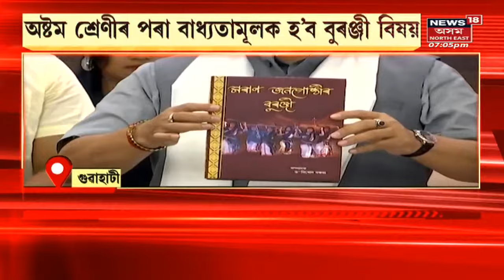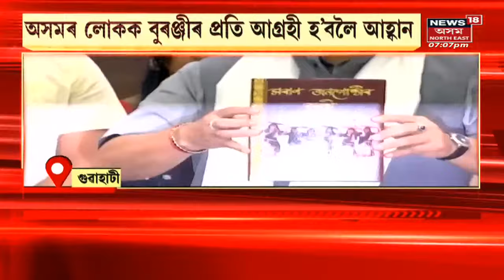Assam News Updates | গাঁও চহৰ জিলাৰ খবৰ | আৰক্ষীয়ে গাফিলতি কৰিছে কৰ্তব্য পালনত | Assamese News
Minor Death Case: Darrang SP, Additional SP, Dhula PS OC Suspended
মুখ্যমন্ত্ৰীৰ নিৰ্দেশৰ পাছতেই দৰঙৰ SP, ASPক নিলম্বন
0:00 Intro
3:19 বিৰোধীক প্ৰত্যুত্তৰ মুখ্যমন্ত্ৰী Dr Himanta Biswa Sarmaৰ
5:27 স্কুলত বাধ্যতামূলক হ'ব ভূগোল, বুৰঞ্জী
8:43 চিনাক্ত নহ'ল কংগ্ৰেছৰ গাড্ডাৰ বিধায়ক
12:21 Tripuraৰ ধৰ্মনগৰত দুষ্প্ৰাপ্য প্ৰাণীৰ চোৰাং বেহা

News18 Assam Northeast | Assam News | News in Assam | Assamese News |Northeast news | Northeast India | n18oc_crime